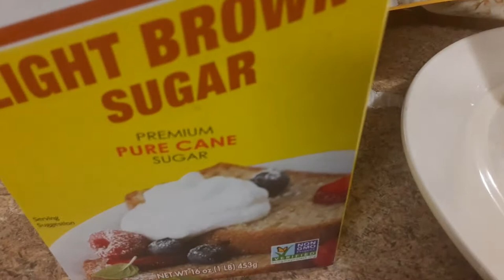domino light brown sugar cane